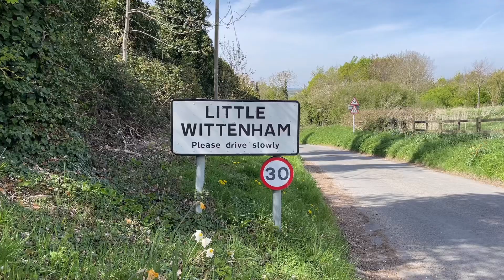Little Wittenham Escapade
Little Wittenham is a village and civil parish on the south bank of the River Thames, northeast of Didcot in South Oxfordshire. In 1974 it was transferred from Berkshire to the county of Oxfordshire and from Wallingford Rural District to the district of South Oxfordshire.

MLSO/MegaLoveShoutOut:

TEAM BLOGGERS ABROAD
TEAM BLOGGERS MAAASAHAN
TEAM BROTHERS AND SISTERS
EDWARD LACSINA
ATE BANG
BAKI LOFT
TARLAC BLOGGERS
Isabell Olivia
Zen nolan
Sariling Tsanel
Jeng Mandap Tips
Jewel Channel
Dion Channel TV
Rmr tv
Raquel Manabat
JV OF UK
MISTER POGI OF UK
AGA OF UK
BAKI LOFT TV
TEAM USA COMMUNITY
TEAM CABALEN
TEAM PETMALU
TEAM MATITINO
TEAM PAYAMAN
200 LIPAT SHINE
ORGANIC TEAM
Sendo Ryan
Reximuz Blog
Team TPL
QANOYPI PH
BIG DADDY PH
Dada Destiny Vlogs
Teacher Jeus ESL
RossBie Vlogs Australia
Regina@Charap